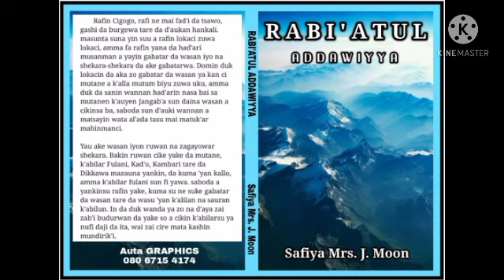RABI'ATUL ADDAWIYYA PART 8